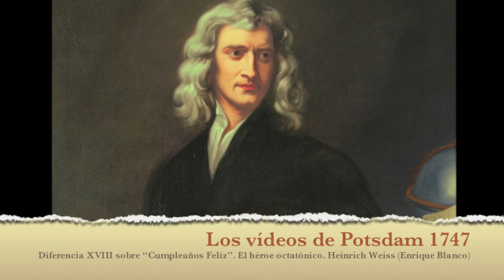Diferencia XVIII sobre "Cumpleaños Feliz". El héroe octatónico. Heinrich Weiss (Enrique Blanco)